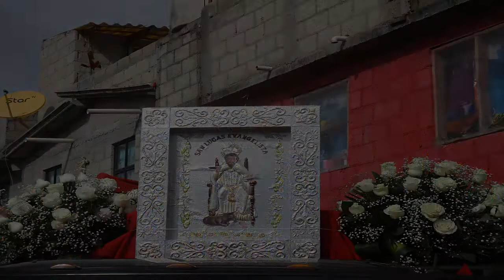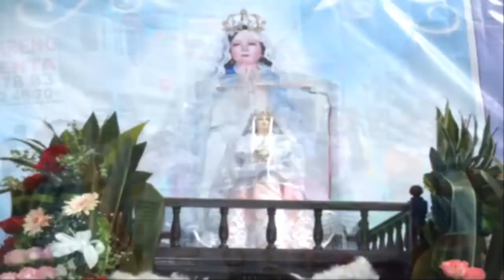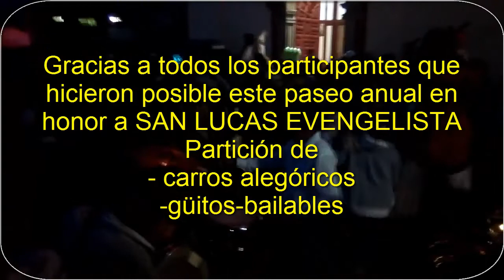Paseo anual en honor a San Lucas Evangelista, San Lucas Tepemajalco, Mex. 14/10/18